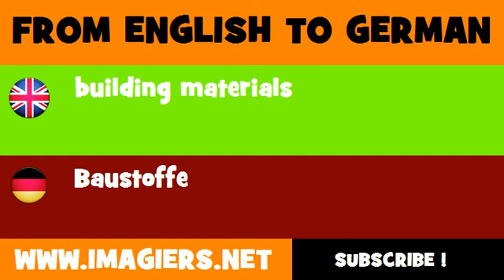DEUTSCH ENGLISCH = Baustoffe